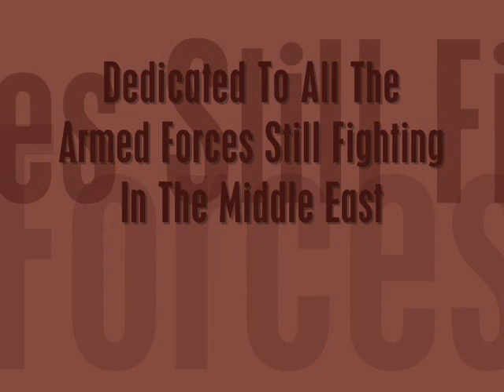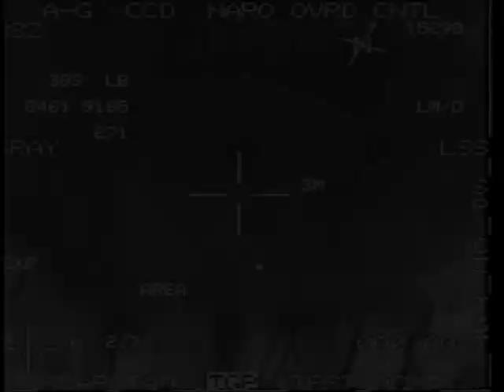Welsh Guards In Iraq 2004-2005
Welsh Guards in Iraq